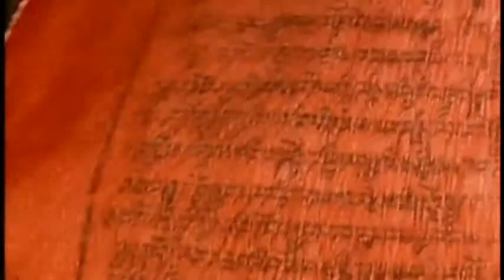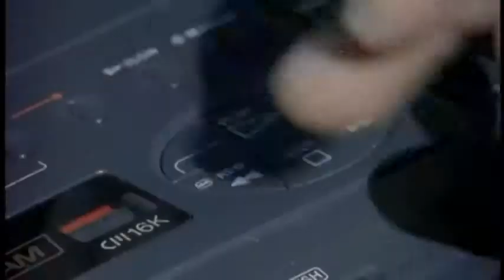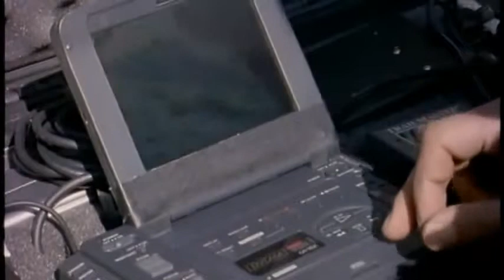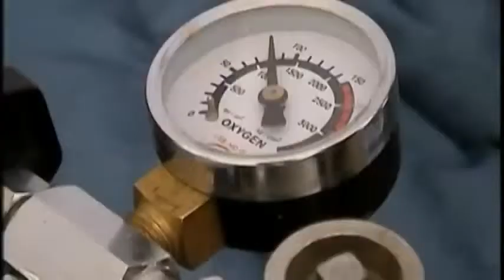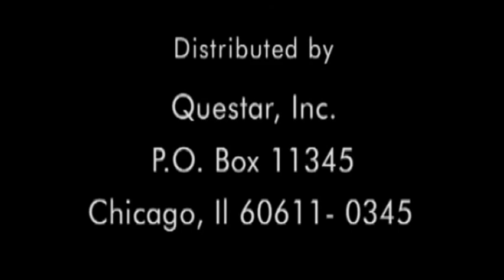Silent Roar: Searching for the Snow Leopard [Wildlife Documentary]